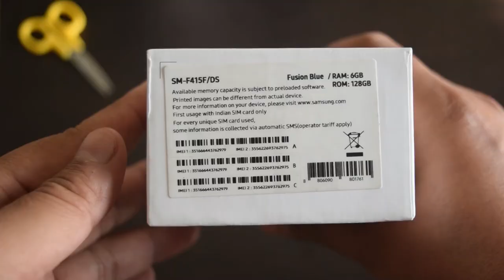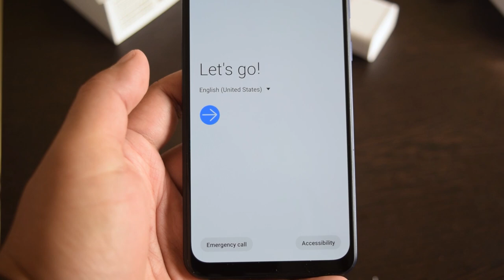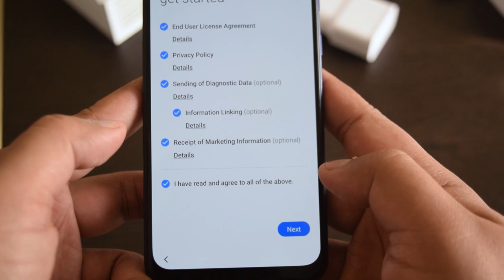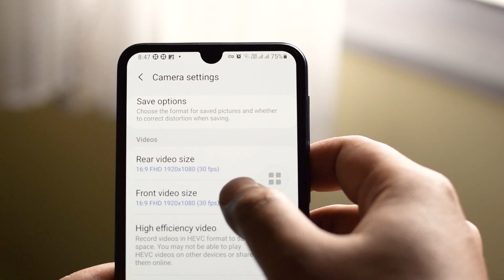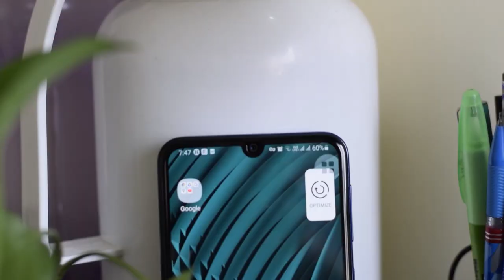SAMSUNG GALAXY F41 ( Review after 3 months )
In this video, I have reviewed the Samsung galaxy F41 mobile after using it for 3 months. I have reviewed all the key specifications as well as the features of the device. The major attractions of the Samsung galaxy F41 are its triple camera setup with 64 MP primary camera and a powerful processor. With this camera setup, you can get awesome images with a DSLR-like bokeh effect. Watch the complete video to get a complete idea about the device.

My gadgets links:
1. Jiofi 6 (JMR1040)
4. BOYA by-MM1 Universal Cardiod Shotgun Microphone Mini Mic for iOS iPhone 8 8 Plus 7 7 Plus 6 6s Mac iPad Tablet Canon Nikon DSLR Camera Camcorder
5.Boya BYM1 Omnidirectional Lavalier Condenser Microphone with 20ft Audio Cable (Black)
6.Osaka Bi-Color Dimmable LED Video Light OS 300 Mark III with Battery and Charger for All DSLR and Video Cameras and YouTube Video Shooting
7. SAMSON C01U Pro - USB Studio Condenser USB MICROPHONES
8. Mivi OAC2A Type-C to USB A Female OTG Adapter - (Grey)
9.pTron BassFest Stereo in-Ear Wireless Bluetooth Headphones with Mic - (Black)

etc.